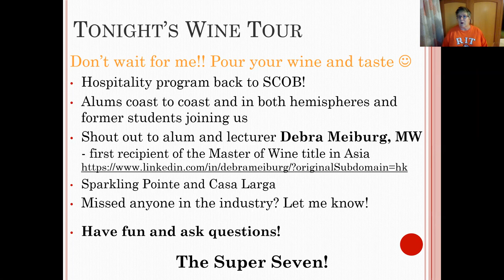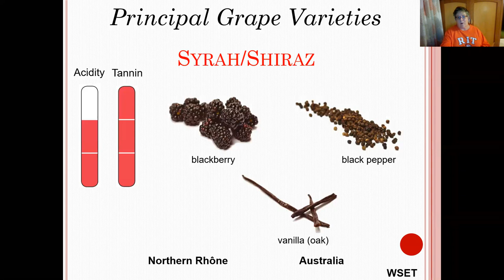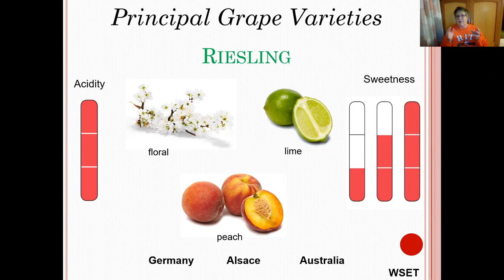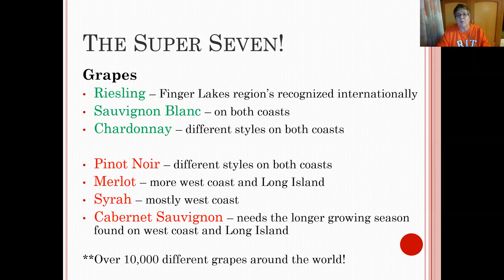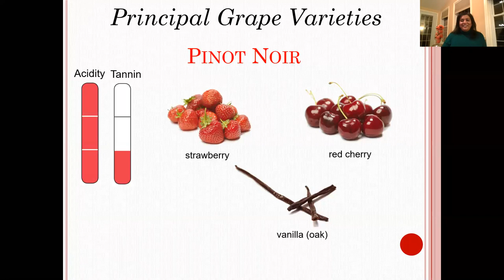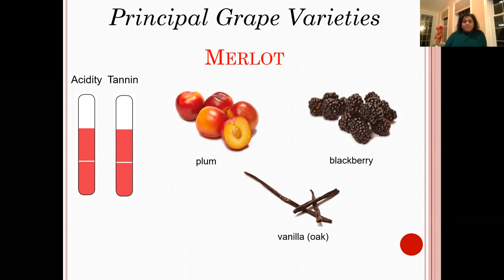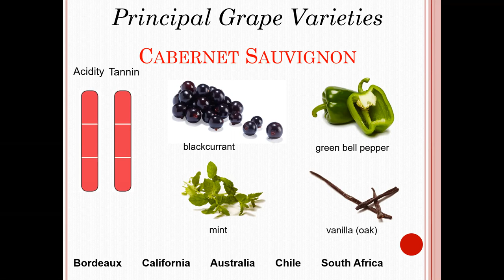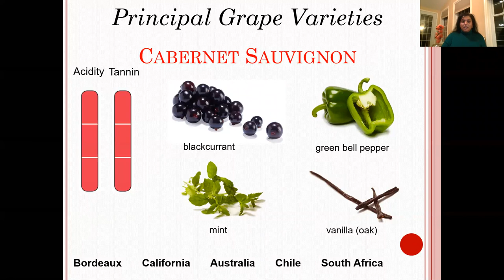Wine About it - Alumni Style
Would you like to hear what some of your RIT friends are up to these days?

Join RIT Lecturer, alumna and wine aficionado Lorraine Hems MS ’12 for “Wine, Alumni Style!” Lorraine’s virtual wine classes are always fun, informative, and engaging. She is very excited to share how some of our alumni are involved in the domestic wine industry. Marketing, Graphics, Public Relations, Managers and even a Winemaker Listen to and taste wines with Lorraine made from the Super Seven grapes (Riesling, Sauvignon Blanc, Chardonnay, Pinot Noir, Merlot, Syrah, and Cabernet Sauvignon) plus more. With alums in the Finger Lakes, Long Island, and California, you have a connection to great sparkling, white, red, rosé, and fortified wines that may be purchased locally or shipped ahead of this event. Be sure to “Reserve” your spot!

**Suggested wine list revealed later.

After years in the wine and spirits industry, Lorraine Hems MS '12 started teaching a wine course part-time at RIT in 2001 and became a fulltime Lecturer in 2005. She received a BS degree in Social Work from Nazareth College and her Masters from RIT in Service Leadership and Innovation in 2012.

Lorraine is a Certified Sommelier with the Court of Master Sommeliers, Certified Wine Educator and Certified Specialist of Spirits through the Society of Wine Educators, a Certified Wine Judge through the American Wine Society and is now an instructor in their Judge Certification program. After attaining the Wine and Spirit Education Trust Level 3, she started teaching WSET.

Lorraine helped start the local chapter of Women for WineSense and received their Lifetime Achievement Award in 2012. For the promotion of and education about the wines of New York, she received the New York Wine and Grape Foundation’s Consumer Award in 2016. She has served as Head Judge at their New York Wine Classic and the Finger Lakes International Wine Competition. She switched her Wines of the World I workbook, Passport to the World of Wines, to a website in 2020. She has visited wine regions on four continents as well as judged wine and spirits and led tours globally (including Croatia!).